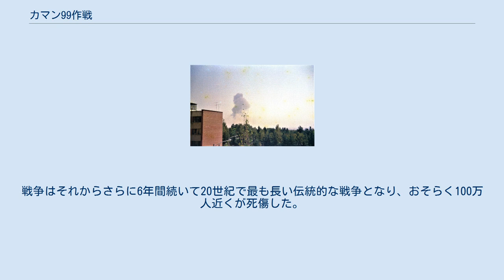カマン99作戦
イラク・イラン戦争の戦闘
アルボルズ作戦（アルボルズさくせん、ペルシア語：عملیات البرز‎）、コードネーム「カマン99作戦」（عملیات کمان 99）は、8年にわたるイラン・イラク戦争の勃発日にイランへの奇襲空襲を行ったイラクに対する報復として翌日にイラン空軍（IRIAF）が開始した作戦である。
200機近くの航空機（うち140機以上がイラクに渡った）が参加したこの作戦はIRIAFが実施した最大規模の作戦と考えられている。
戦争の最初の数年間はイランが航空優勢を確保していたことから結果は明らかに成功していた。
 正式な開戦からわずか3時間後に実行されたこの作戦の主要な攻撃は、140〜148機のイランの戦闘爆撃機に加えて60機の迎撃機、空中給油機で編成され、少なくとも380人の空軍要員も参加しており、イラン空軍が行った最大規模の作戦となった。
 キルクーク、アル＝ラシード、ナシリヤ、ハバニヤ（タムズを含む）、シャイバ、クットおよびウンム・カスルの空軍基地だけでなく、バグダード国際空港とアル＝ムサンナー空港もこの作戦中に爆撃された。
この作戦の規模と参加した航空機の数から、史上最大規模の航空戦の一つと考えられている。
 テヘランのメヘラーバード空港 1980年9月22日 1980年9月22日と23日に、イラクは合計166から192機の戦闘機と爆撃機を用いた合計250回の出撃でイランの戦略的場所への奇襲爆撃を開始した。
 現地時間の午後1時45分に6機のイラクMiG-23 フロッガーがアフヴァーズ近郊のイラン空軍基地を爆撃した。
 30分後、イラクMiG-23がテヘランのメヘラーバード空港を攻撃した。
同時に、イラクはイランの他の8つの主要な空軍基地も爆撃した。
 イラクのラジオ放送局はこの作戦後のメッセージでイランのパイロットにイラクへと逃亡するよう求めた。
 しかし第三次中東戦争からの教訓を得ていたイランは、強化航空機シェルターを建設しそこで同国の戦闘航空機の殆どを保管していたため、イラクはイラン空軍に甚大な損害を全く与えることなく主にイランの滑走路に穴を開けただけであった（滑走路はその後迅速に修復された）。
そして、イラン空軍は翌日実行される反撃の準備を始めた。
 このイラク攻撃の2時間後、イラン空軍はEntegham作戦（ عملیات انتقام 「復讐」）を実行し、イラクのシャイバ、ウンム・カスル、クット空軍基地を爆撃した。
この作戦に参加した多くのパイロットによると、Entegham作戦とその後のカマン99作戦の両作戦は、イスラム革命以前に1974年から1975年のシャット・アル＝アラブ衝突でイラクとの戦闘が勃発した場合の迅速な対応として前身のイラン帝国空軍（IIAF）が計画したものであるという。
 1980年9月23日、イランはカマン99作戦を開始しMk 82、Mk 83、Mk 84爆弾とAGM-65マーベリックミサイルを装備した40機のF-4ファントムがハマダン空軍基地から離陸した。
空中給油後、ファントムはイラクの首都バグダードに到着し、ここで 彼らはアル＝ラシード、ハバニヤとクット空軍基地を攻撃した。
その間にさらに8機のF-4がテヘランのメヘラーバードから離陸し、アル＝ラシード空軍基地に2回目の攻撃を開始した。
 モスル空軍基地を攻撃するために、イランはタブリーズ空軍基地から58機のF-5EタイガーIIを向かわせた。
モスル空軍基地への攻撃後、50機のF-5Eがナシリヤ空軍基地を攻撃した。
 148機のイランのF-4とF-5がすべてイラク爆撃に送られたため、イラクの報復の可能性からイラン空域を守るために60機のF-14トムキャットが緊急発進した。
イランのF-14は2機のイラクのMiG-21（MiG-21RF１機とMiG-21MF1機）及び3機のイラクのMiG-23（MiG-23MS）を撃墜した他、イランのF5Eもこの作戦中にイラクのSu-20を撃墜した。
当時のIRIAFの全運用艦隊がこの作戦に参加した。
 空襲の時系列は以下の通り： イラン空軍の弱体化を実現できなかったサダム・フセインとイラク軍は大打撃を受けた。
イラン近郊の全てのイラク空軍基地は数ヶ月間運用不能になり、イランによるとイラクの航空効率は55％に低下した。
大半のオブザーバーによれば、この作戦は歴史上最大規模の航空戦の一つである。
この作戦により、イランは再編成され今後のイラク侵攻に備えること...